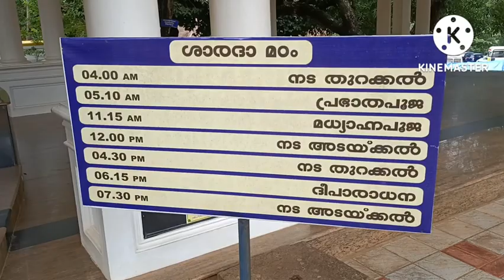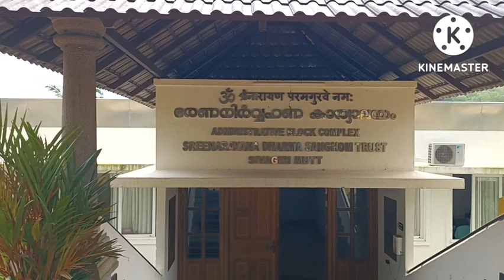മഹാ ഗുരുവിന്റെ സന്നിധിയിൽ | SIVAGIRI MUTT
ശ്രീ നാരായണ ഗുരുദേവൻ നൽകുന്ന മഹത്തായ ദർശന പുണ്യമായ മഹാ ഗിവഗിരി | ഗുരു വരുൾ | Sivagiri Mutt | Sree Narayana Guru